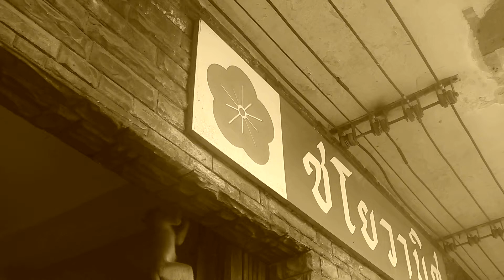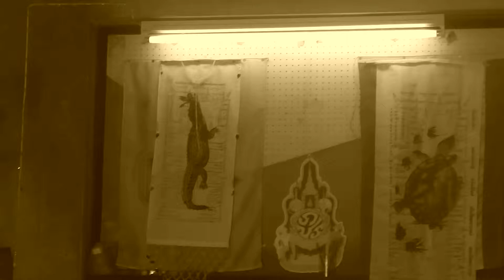Lopburi Monkeys Hangin' Out @ Buddhist Machinery Sho p#2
“Montessori classrooms emphasize self-directed learning, hands-on engagement with a wide variety of materials (including plants and animals), and a largely unstructured school day. And in recent years they’ve produced alumni including the founders of Google (Larry Page and Sergey Brin), Amazon (Jeff Bezos), and Wikipedia (Jimmy Wales). These examples appear to be part of a broader trend. Management researchers Jeffrey Dyer and Hal Gregersen interviewed five hundred prominent innovators and found that a disproportionate number of them also went to Montessori schools, where “they learned to follow their curiosity.” As a Wall Street Journal blog post by Peter Sims put it, “the Montessori educational approach might be the surest route to joining the creative elite, which are so overrepresented by the school’s alumni that one might suspect a Montessori Mafia.”
― Erik Brynjolfsson, The Second Machine Age: Work, Progress, and Prosperity in a Time of Brilliant Technologies